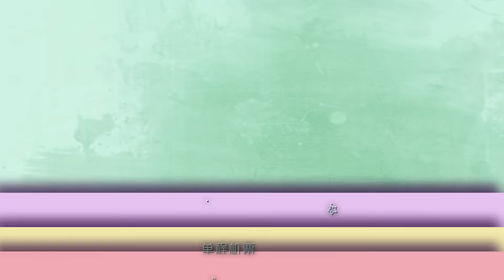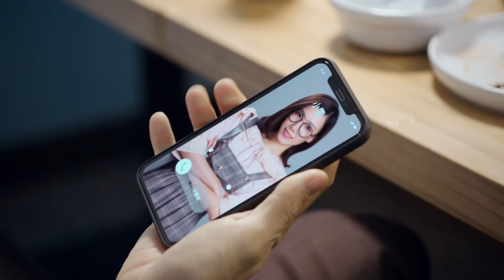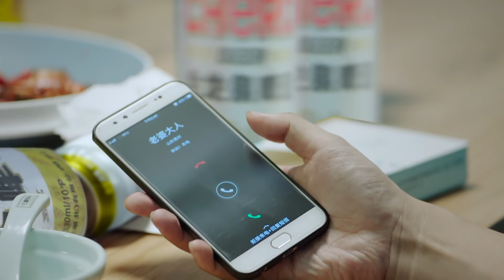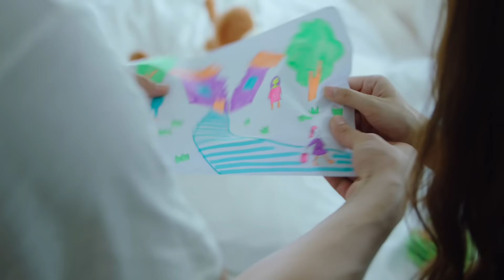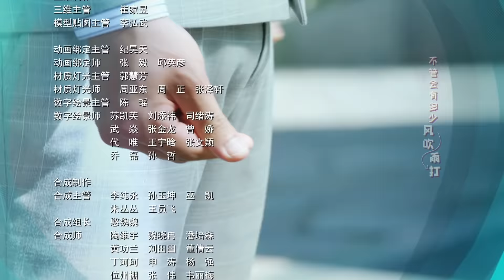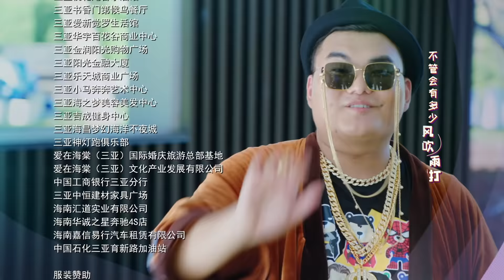《陪你漫步这个世界》第32集｜印小天 李诚儒 肖涵 柴鸥 董姝 曲艺 EP32【捷成华视偶像剧场】